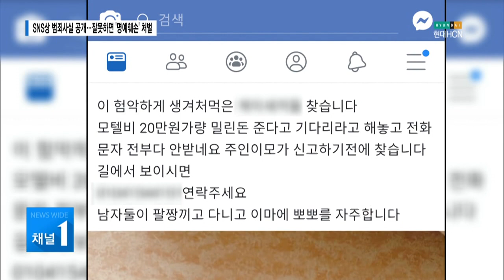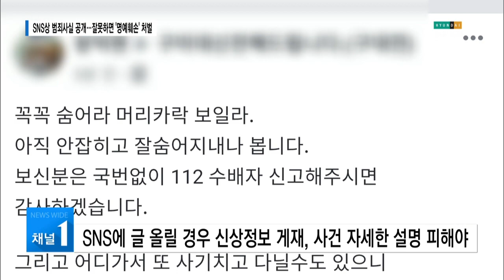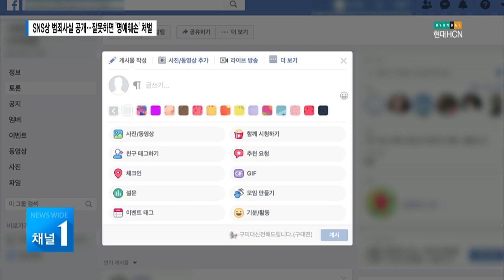SNS상 범죄사실 공개, 잘못하면 명예훼손 처벌 / 대구경북 현대HCN